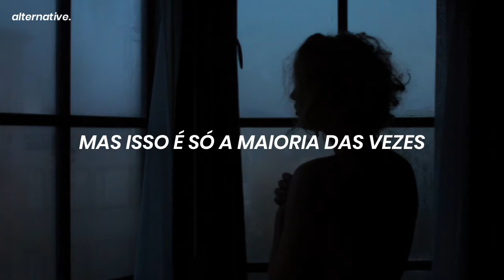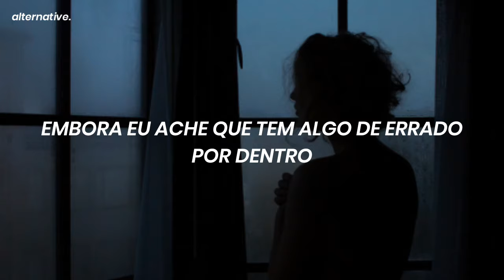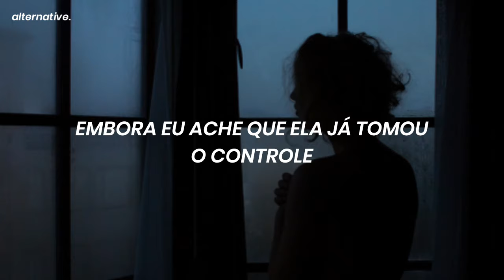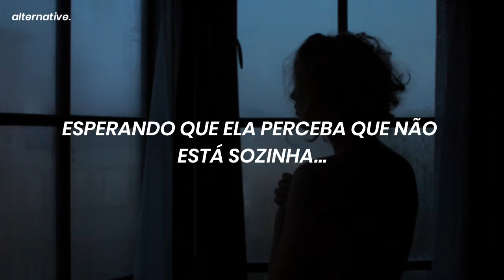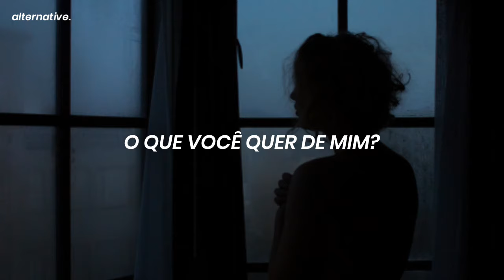The Neighbourhood - W.D.Y.W.F.M? {Tradução}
(Algumas palavras foram adaptadas para melhor compreensão)

Se a imagem do vídeo te pertence, e caso você queira o créditos ou a retirada do conteúdo, por favor, entre em contato comigo // If the image of the video belongs to you, and if you want the credits or the withdrawal of the content, please contact me:

『The Neighbourhood - W.D.Y.W.F.M?』

LETRA

Two nights ago, she got that look in her eyes
Kaleidoscope, but that's only half the time
Three days before she told me that I don't even try
She's crazy, through, I guess there's something wrong inside

Maybe you're right, maybe this is all that I can be
But what if it's you, and it wasn't me?

Four weeks ahead, I thought that I should think some more
I'm fucked in the head, and my mind is turning into a whore
Five months go by, and I thought about letting her go
She's crazy, though, and I guess she took control
Oh no, oh no, oh no, oh no

Maybe she's right, maybe I'm wrong
Maybe we'll fight 'til it moves us along
I can't deny writing a song
Hoping she'll find she's not alone

What do you want, what do you want
What do you want, what do you want from me now